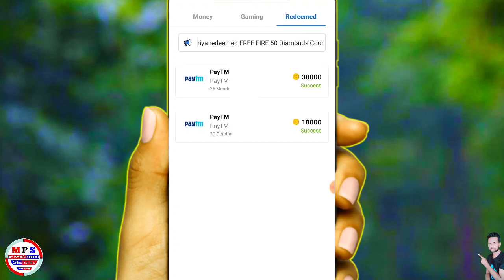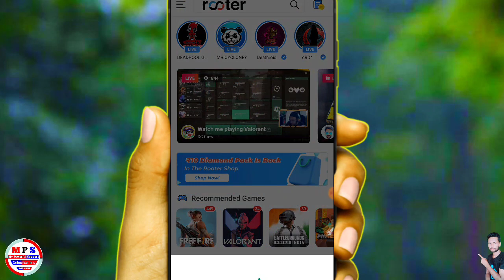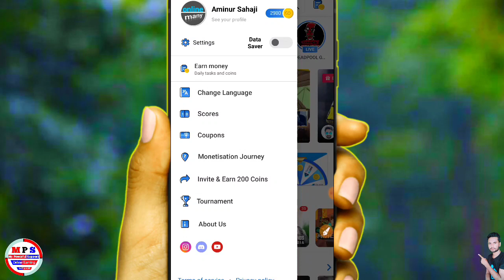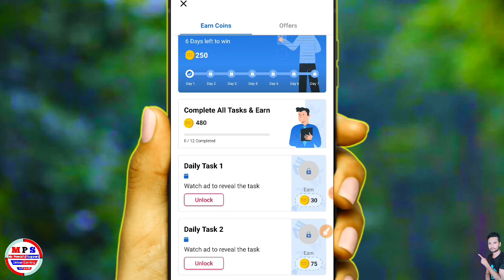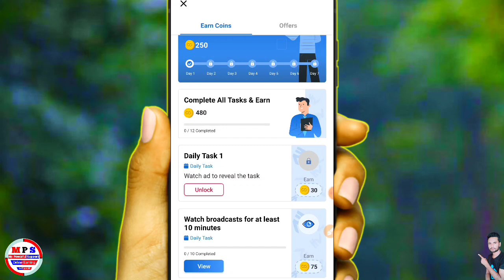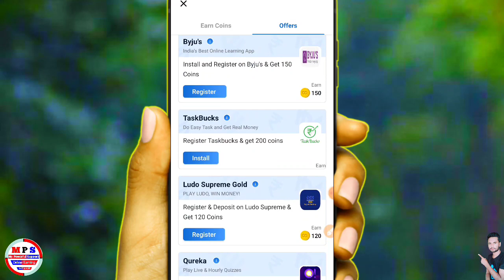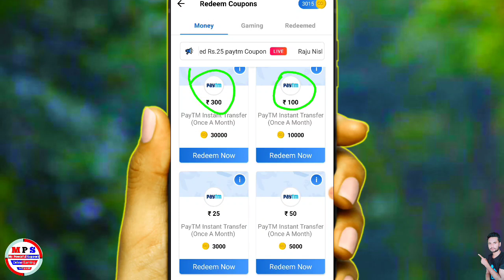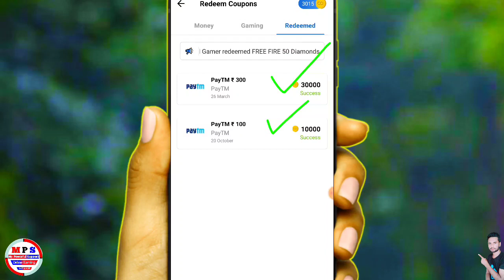New Earning App 2021, daily kamaya Rs400 New & Earning App | Paytm earning app Without Investment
paytm cash
paytm
cash
earning
apps
earning apps
best paytm cash earning app
earning app
earning apps
new
paytm

1. EARN ₹1000 DAILY PAYTM CASH PLAYING GAMES
2. EASY WAY TO EARN MONEY ONLINE IN 2021 GAMES
3. HOW TO MAKE MONEY ONLINE 2021
4. best earning apps for android 2021
5. best earning apps 2021
6. best paytm cash earning apps
7. paytm cash kaise kamaye
8. earn paytm cash
9. play games and earn paytm cash money online
10. games khel kar paise kaise kamaye